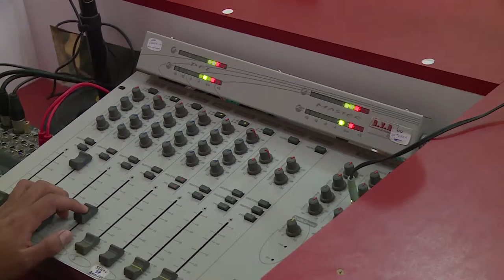Loja Habla LOJA OK